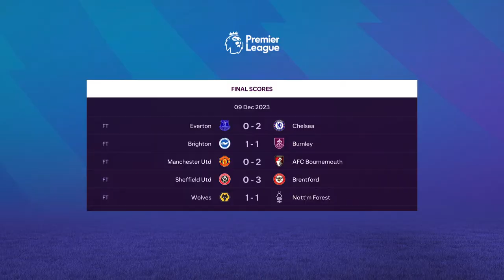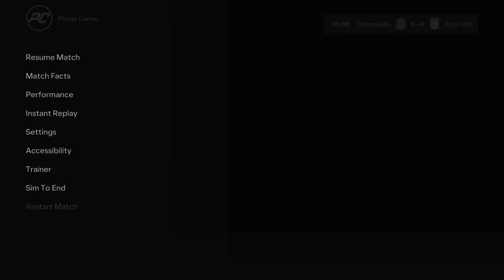EAFC 24 Ollie Watkins Player Career Episode 2